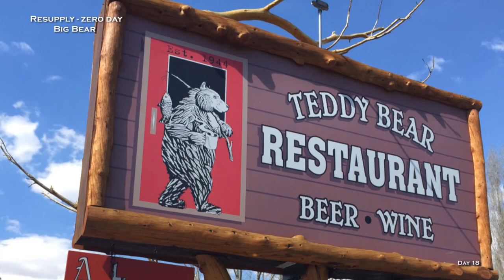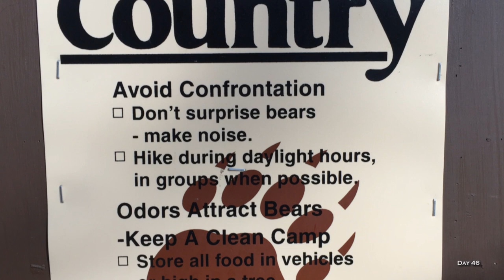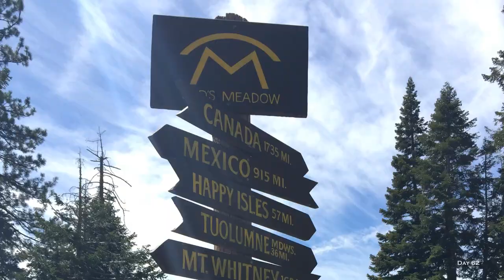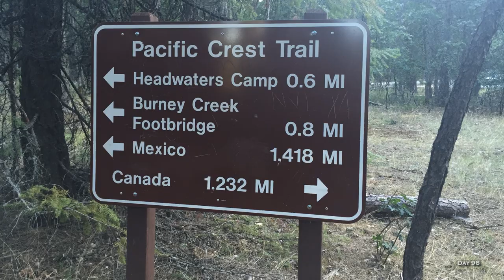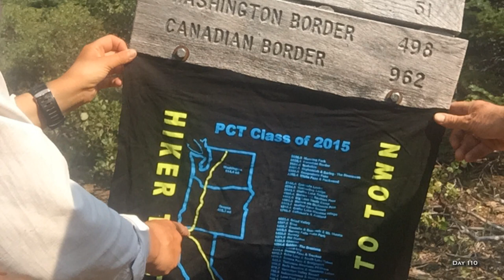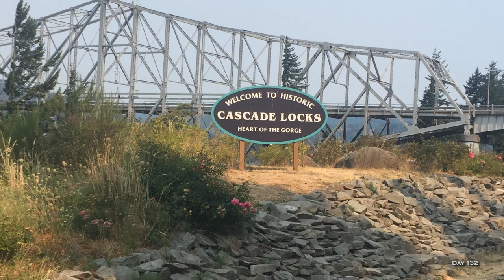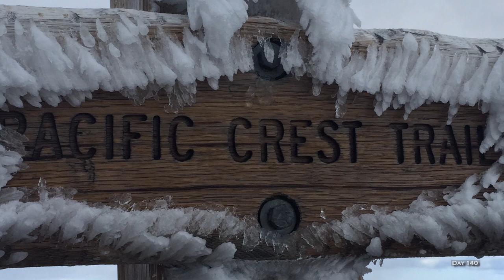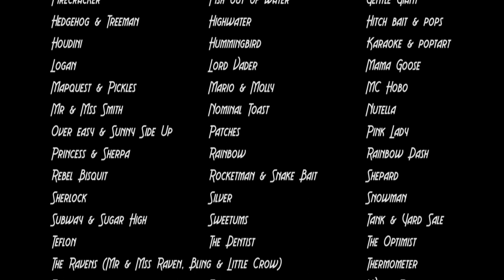Six Months With Three Pairs Of Undies - The Pacific Crest Trail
"One of the best books ever written about the PCT" D. McKinsky.
The movie and the book were made to complement each other.  In the movie you SEE the trail.  In the book you FEEL what we went through.
We don't make money on YouTube and put our movies out there just for you to enjoy.

Nominated for best EPIC hiking video.
This adventure, nature movie shows all the great places of the entire Pacific Crest trail in stunning beauty. Day by day you see the perspective of 2 hikers, what we encounter (bears, snakes, bad weather, river and snow crossings, extreme  weight loss…).
And what happens to us mentally.
The music score is created by some real good composers and will suck you straight into the adventure.
This movie was shown in front off large audiences. Now it's totally free for you to enjoy on YouTube.
In doubt? Check the reviews :-)

Happy hiking!

Lian (CookieMonster) and Andre (Morning star) de Jel
A.k.a. The Friendly Hikers